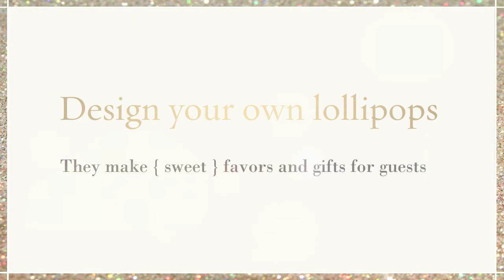(Chinese) Vintage Confections ~ Wedding video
Vintage Confections custom lollipops for your wedding